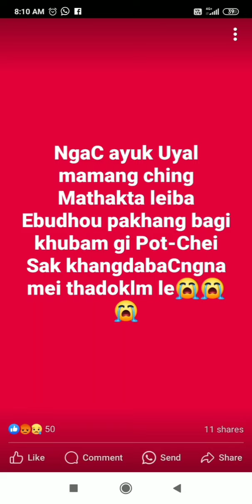LAISANG MEI THARMLE UYAN